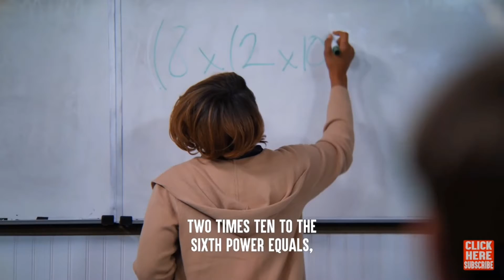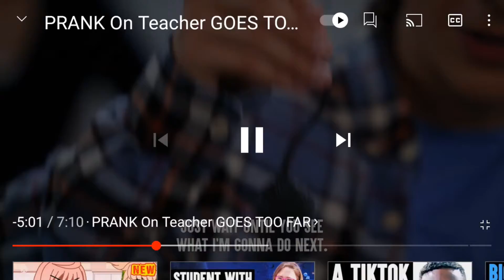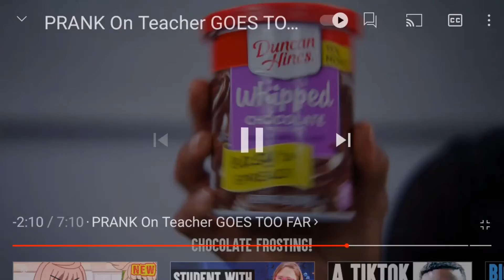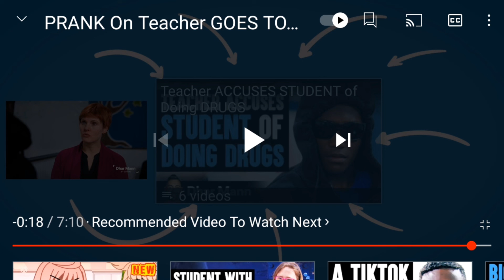waching a video